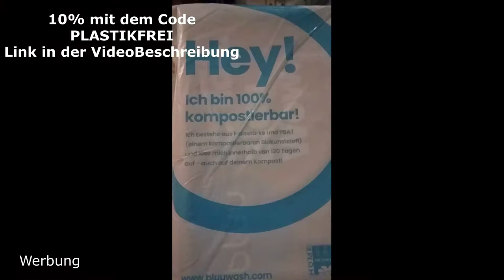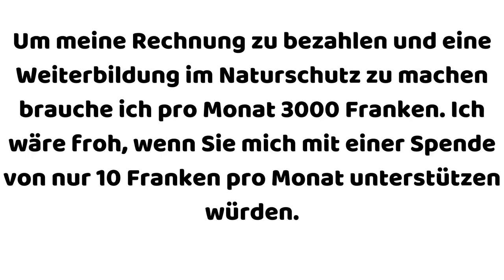🚯 Müll sammeln in Horw LU 21.02.2021